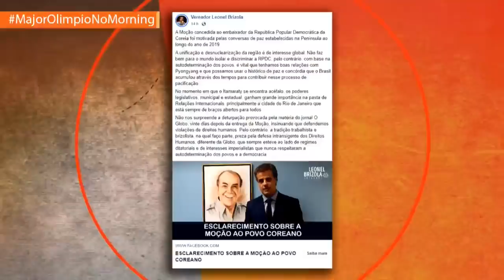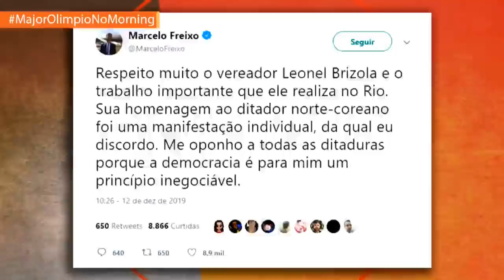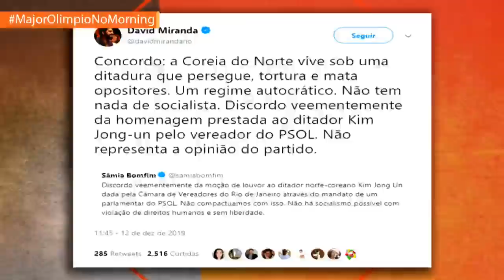Adrilles sobre homenagem de psolista a ditador: “Socialismo e liberdade não existem como junção”